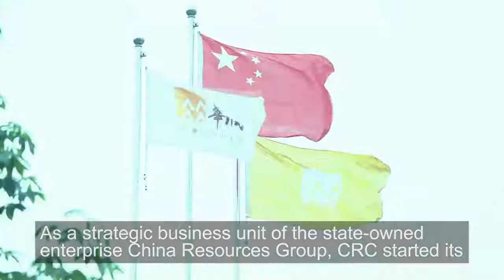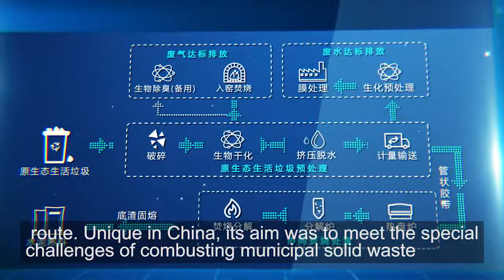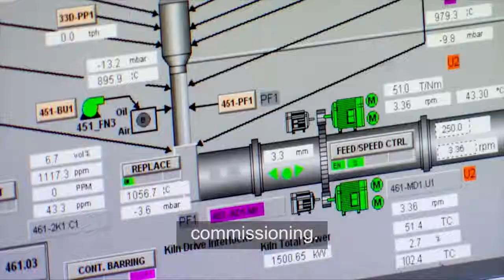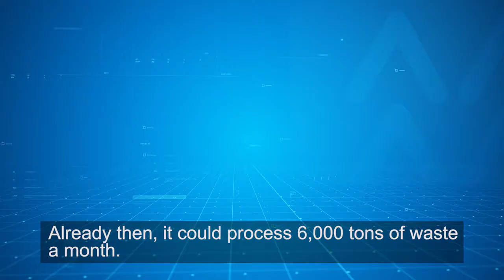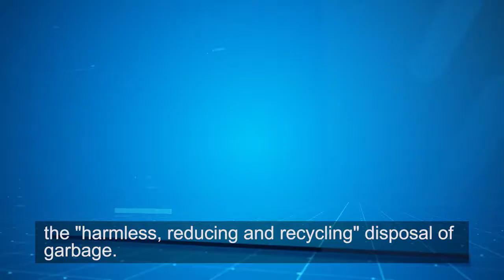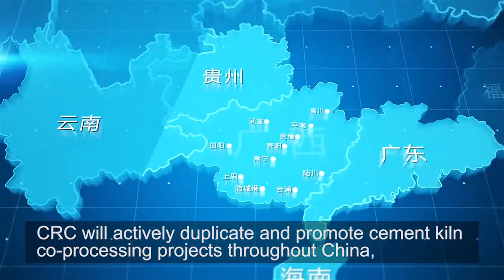MSW treatment solution integrated with cement plant by cement kiln co-processing technology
The project of MSW treatment solution for China Resources Cement Holdings Limited’s Binyang plant (3200TPD) has been contracted to SEPETC (a daughter company of Sino Environment Engineering Development Co., Ltd.) and commissioning on 8th Dec., 2015 which has effectively solved the Binyang county's years garbage disposing issue. The said project utilized mechanical biological pretreatment process to deal with the MSW, and then put them into the on-line incineration equipment integrated with cement kiln high-temperature precalcining process, which could daily disposing 300 tons of Binyang County urban household waste.